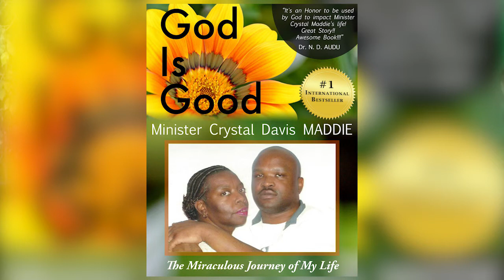God Has More For You - DR. N. D. AUDU - Mistakes to avoid in RAISING THE DEAD.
The Raising the Dead Bible officially launched out on 7/7/2015..

 U Must See this!

Miraculous Testimonies that the Dead are raised, the Blind see, the Lame walk again and special miracles happen today - thru the RAISING THE DEAD BIBLE.

The RAISING THE DEAD BIBLE will teach, equip, inspire, train, motivate and empower the reader on how to stop the funeral and RAISE THE DEAD!

So, are you hungry for more of God's Miracle working Power operating in Your Life and through you to turn your world around? Do you want God to use you to influence and impact our hell-bound world for Christ? Then, read the RAISING THE DEAD BIBLE!

This is a Unique Bible. It is a step-by-step practical Bible. It is a Problem-Solving Bible. And it is the Dead-Raising Bible that the entire Christiandom seriously needs.

This Special Bible teaches ANYONE how  to be used by God to raise the dead and dying people today by God's Power.

In short, the Raising the Dead Bible shows the reader(s) what to do and what to avoid when praying over the dead.

Dr. Audu is a Miracle-man of the Miracle-GOD whom Jesus is using to raise many physically dead and dying people around the world!

And since the early 1980s, Dr. N. D. Audu has been training and equipping true Bible-Believing-Believers around the world on how, when, why, where and what to do in order to raise the dead.

Now, he reveals all those divine techniques that God taught him in Heaven in the RAISING THE DEAD BIBLE. [John 14:12; Mathew 10:7-8].